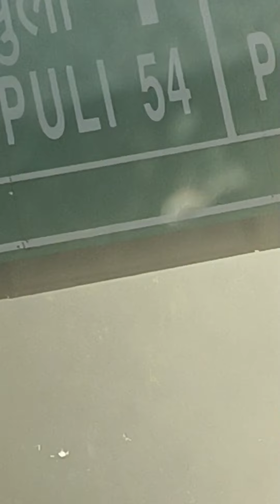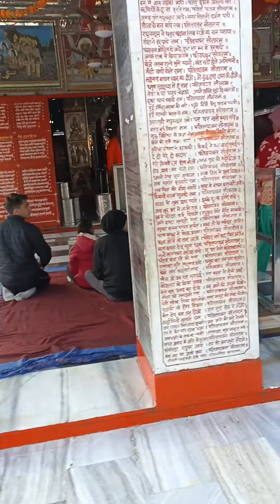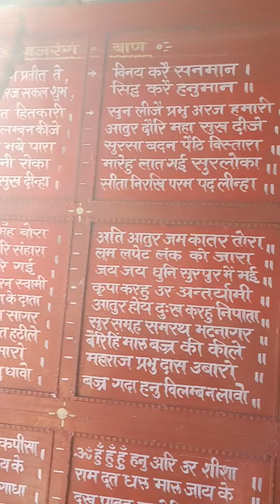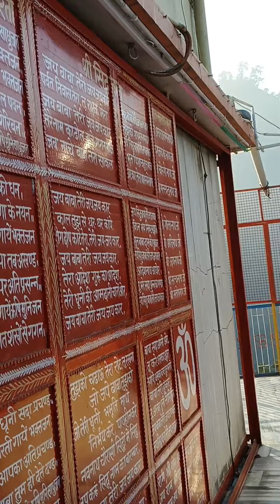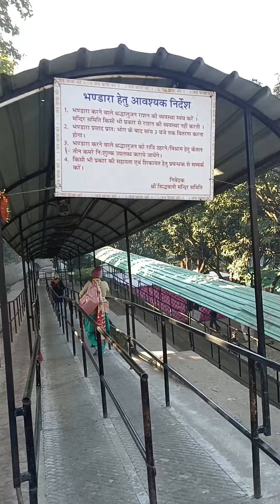जय बाबा बजरंगीआज टूर